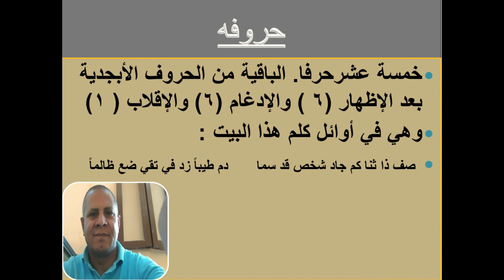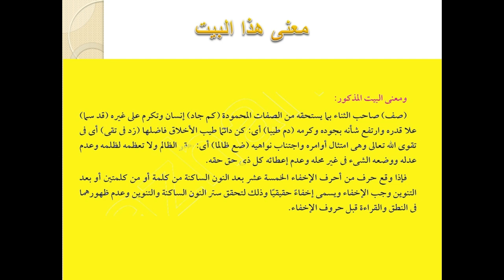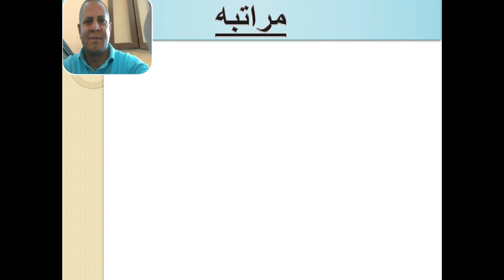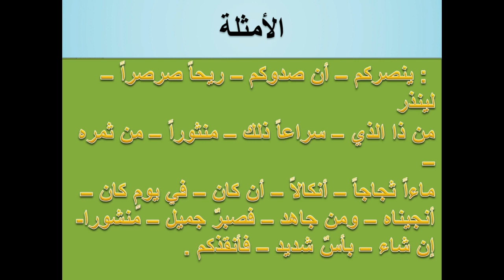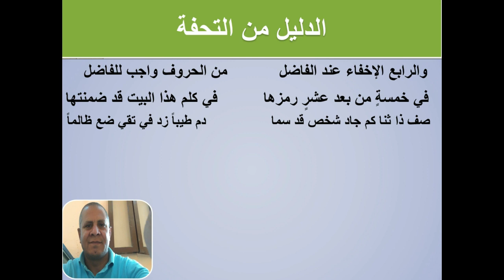الدرس التاسع من احكام النون الساكنة والتنوين-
الصف الأول الإعدادى - التجويد - الدرس  التاسع
 في هذا الفيديو شرح من كتاب بغية الطالبين في تجويد كلام رب العالمين.
المقرر علي المرحلة الإعدادية بالمعاهد الأزهرية .
وهذا الدرس  التاسع من مقرر الصف الأول الإعدادي
مع تمنياتي لأبنائي الطلاب والطالبات بالتوفيق والنجاح